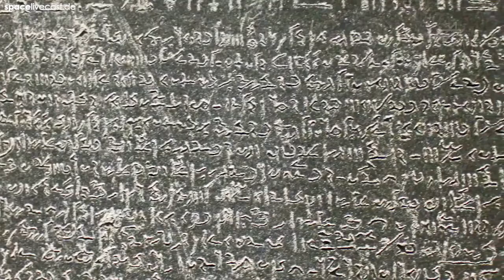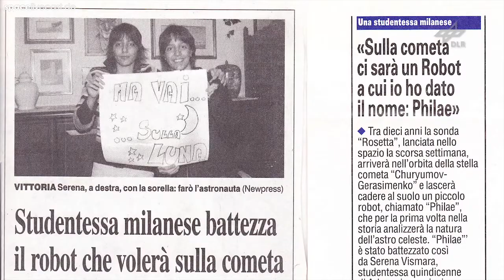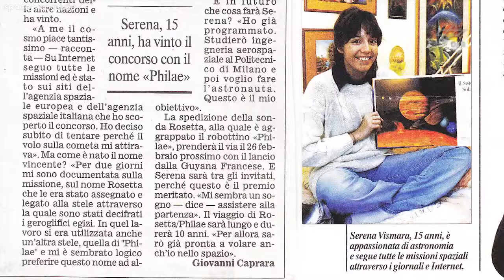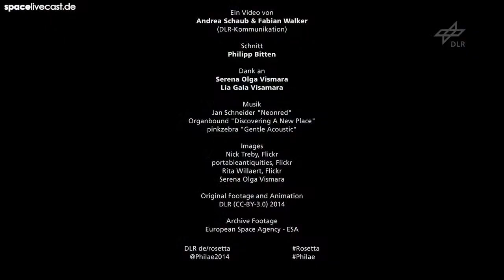How Philae got his name GERMAN spacelivecast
Deutsch von spacelivecast.de
Sprecher Karl Urban
Wie kam der Kometenlander Philae zu seinem Namen?